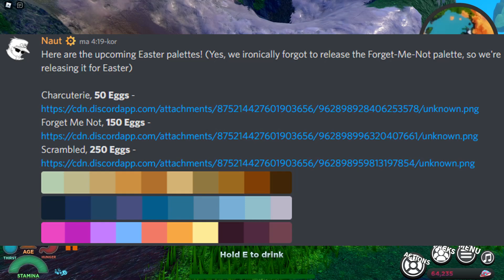Everything coming in easter event 2022! - CoS Development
I'm really excited for the easter event! The creatures, the boss, the map changes, everything got me really hyped! For me this might be one of the best updates in a while. I really hope that this event will be better than the previous grindy events. The event is coming this week!
Let me know your thoughts about the easter event in the comments! :D

Timestamps:
0:00 Intro
0:09 About the event
0:22 Boss arena, gacha, egg
0:39 Plushies and palettes
0:55 Map changes
1:21 Easter boss & Minions
2:04 New easter creatures
3:21 Outro